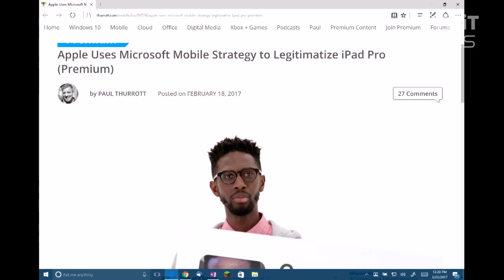Apple Uses Microsoft Mobile Strategy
The biggest fear of Microsoft enthusiasts just came true. Apple is now using Windows to legitimize iPad Pro in their latest tv ads. Find out what Paul and Mary Jo thinks about this and more